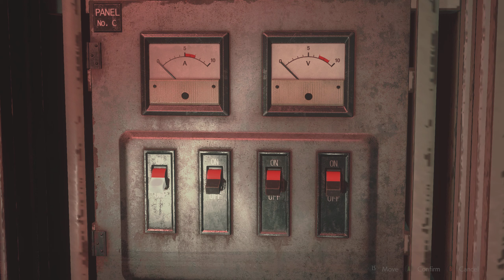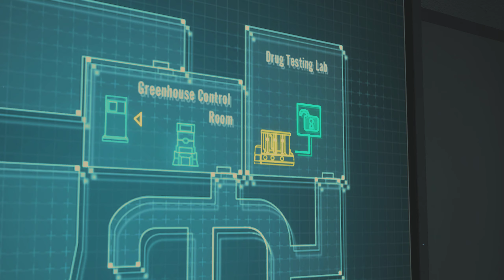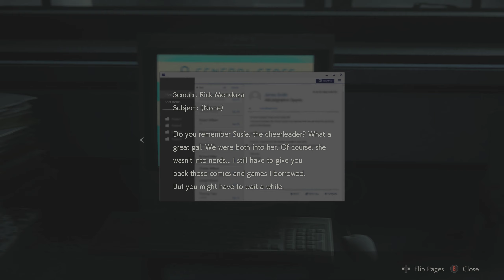Resident Evil 2 Remake | Route B - Part 9